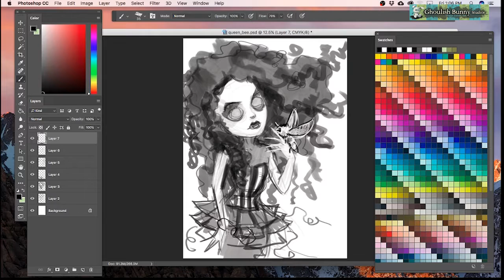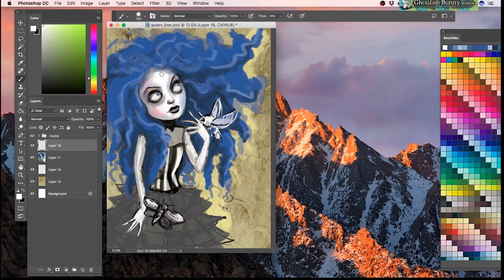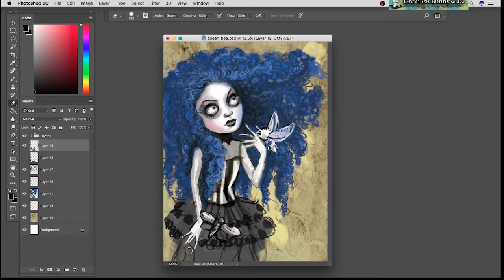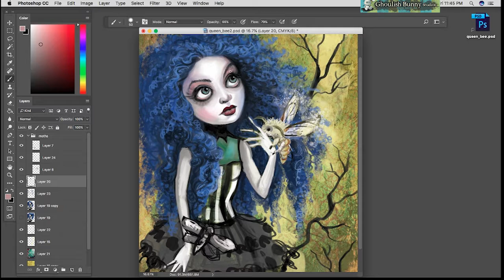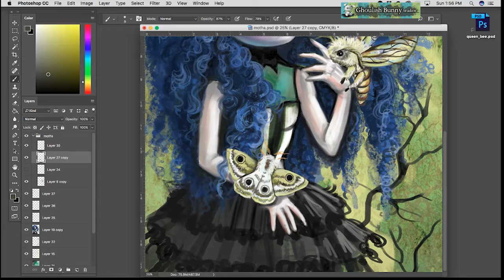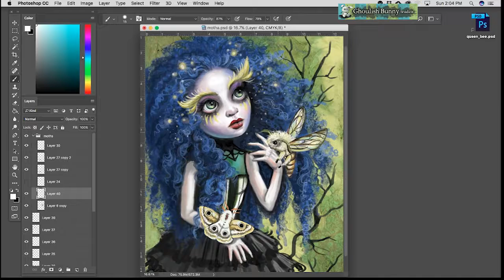Moth Queen Time-Lapse Painting by Diana Levin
The Moth Queen by Diana Levin.
Speedpainting in Adobe Photoshop CS on Cintiq Companion 2.
I painted here over a period of 3 days.